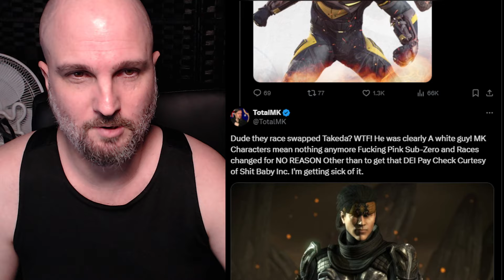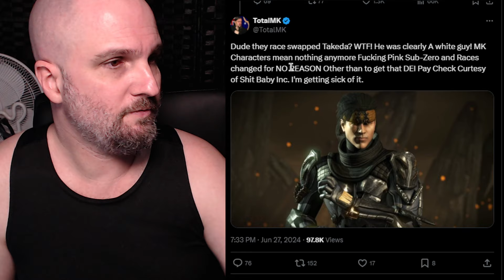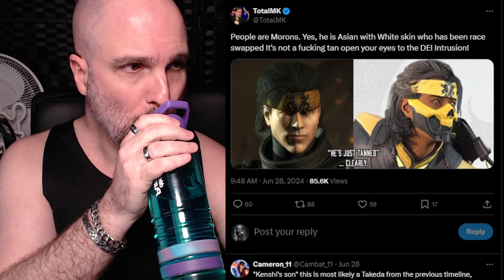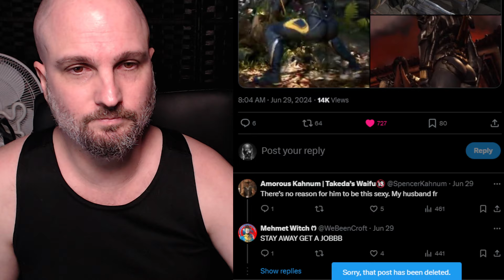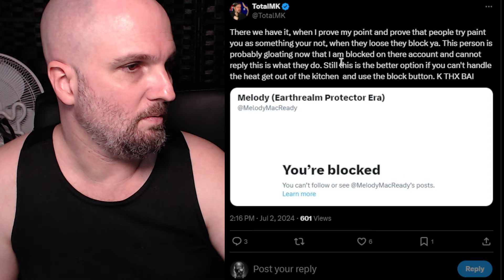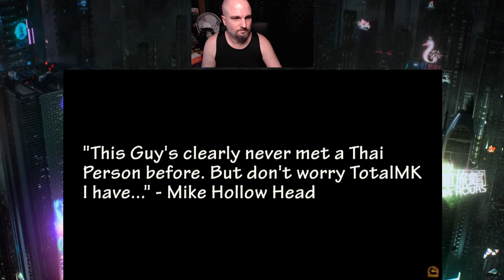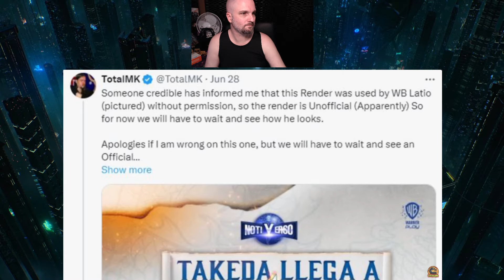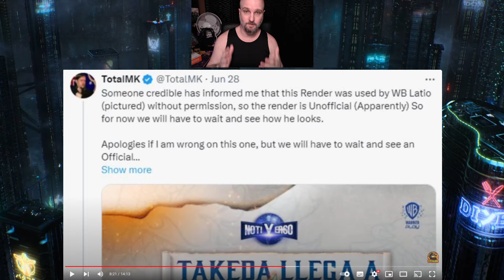Total MK ATTACKED By Weirdo LIARS Over Mortal Kombat 1 Takeda Render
Looks like the wacists found a new target in TotalMK but yet again prove their inability to ever do research.